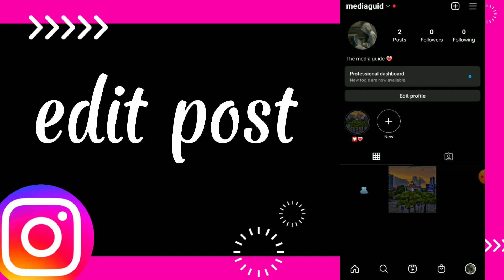How To Edit Post On Instagram App 2022